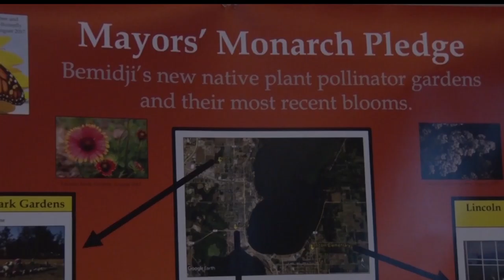Mayor's Monarch Festival Shows What Can Be Done To Increase Pollinators